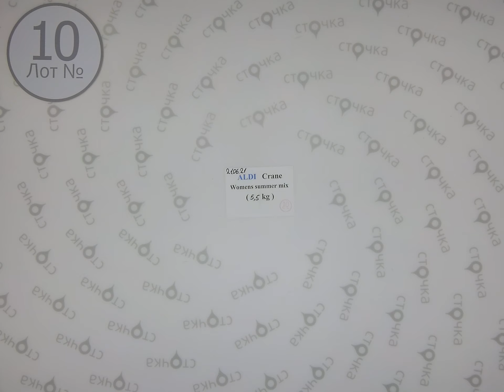ALDI WOMENS SUMMER MIX ( Crane ) 10 ,Цена за кг : 9.5 евро ,сток одежда оптом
ALDI WOMENS SUMMER MIX ( Crane )( лот № 10)
Женский микс (сток )
Сезон : Лето
Страна: Германия
Цена за кг.: 9.50 евро
Цена за мешок: 52.25 евро
Цена за ед.: 2.09 евро